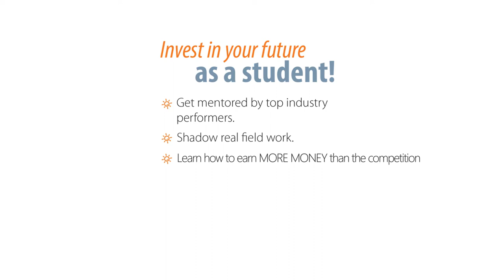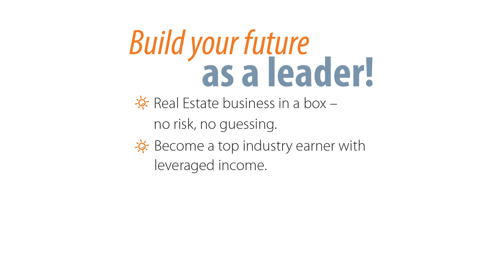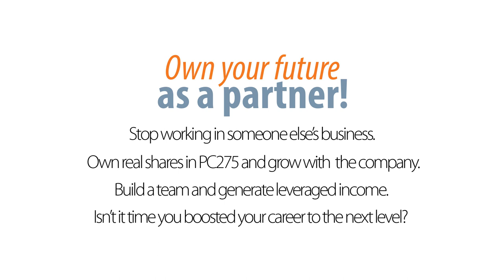PC275 - Recruitment Presentation